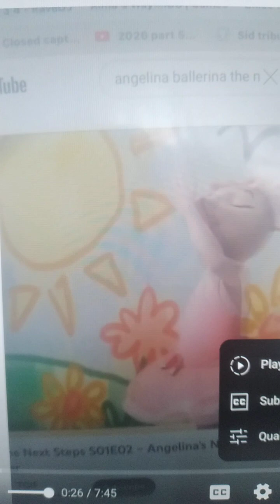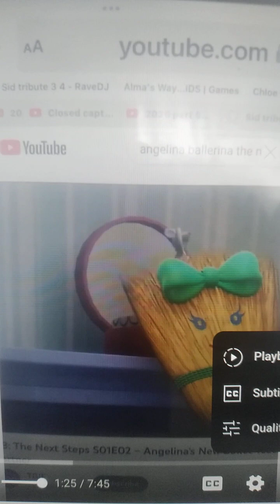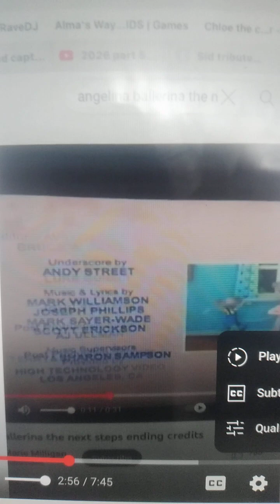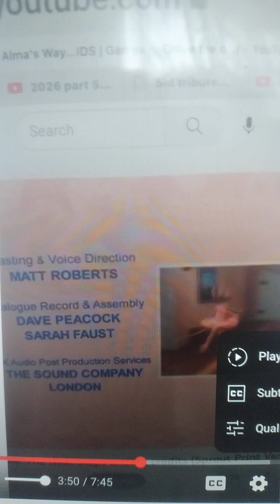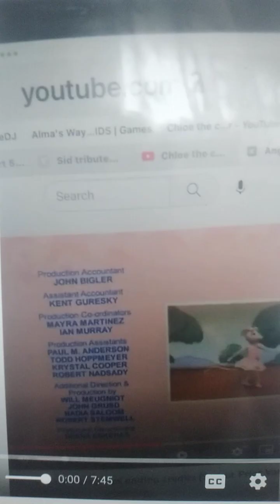Dj hero tribute shows #3